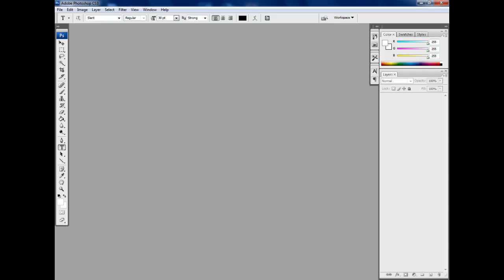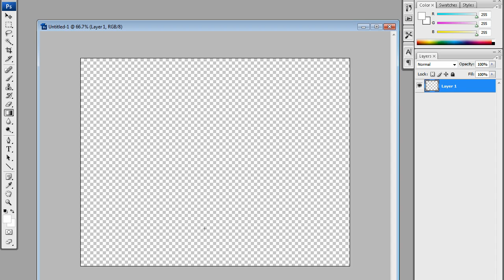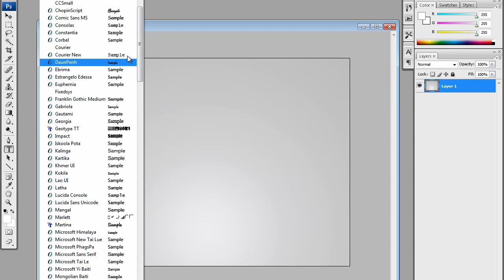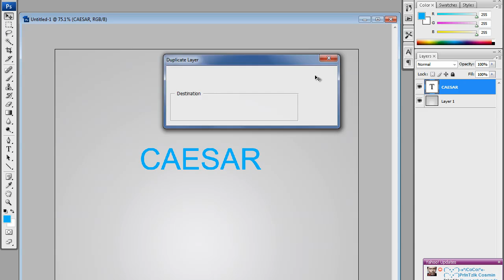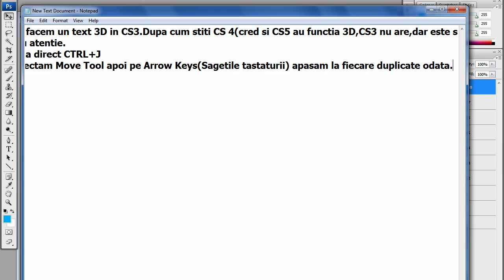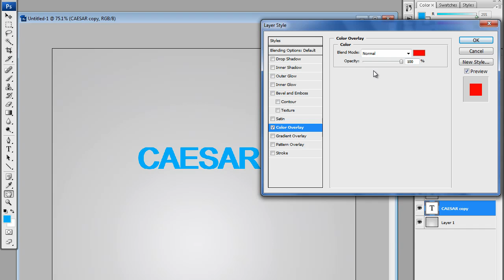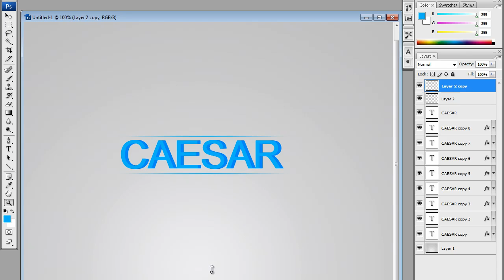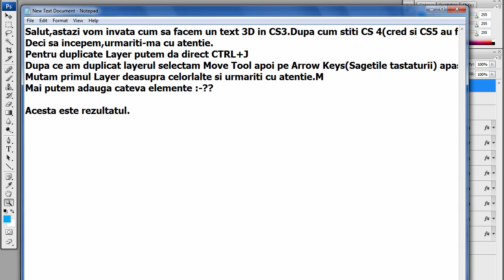Cum sa faci un text 3D in Photoshop CS3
Dupa cum stiti,Photoshop CS3 nu are  functia 3D,asa ca trebuie sa ne adaptam.
In acest tutorial veti invata cum sa faceti un text 3D.
Melodie : Skrillex - Scary Monsters And Nice Sprites